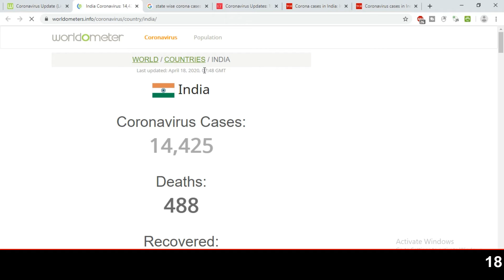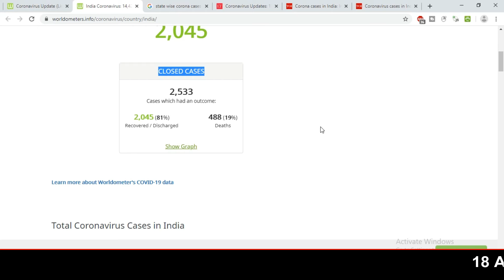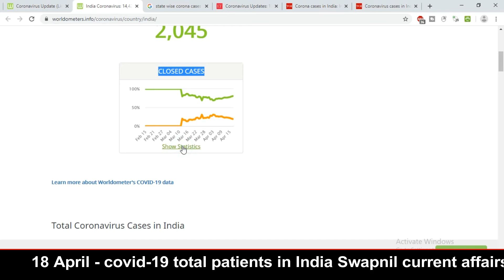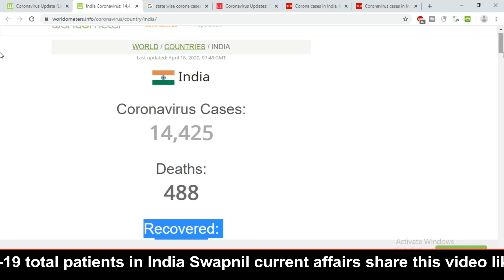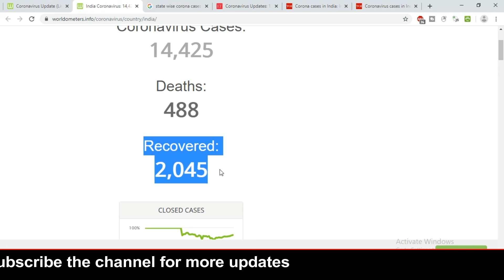18 April 2020 covid 19 cases in India | precautions from covid-19 in Hindi | stay safe at home